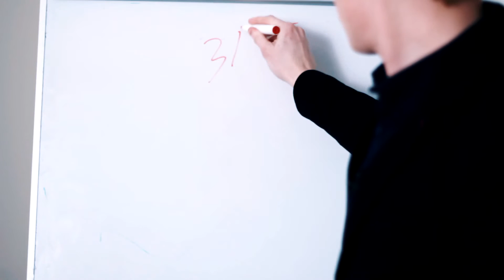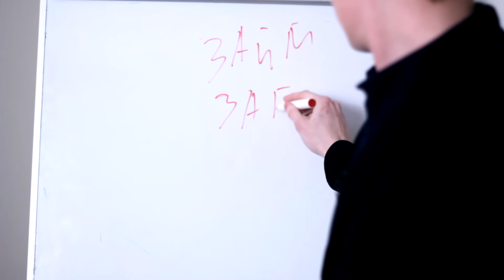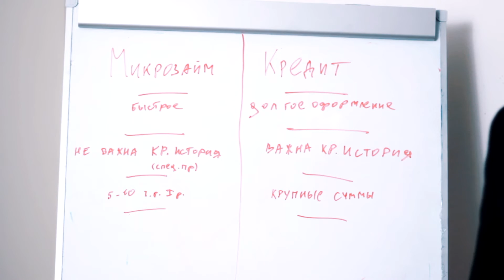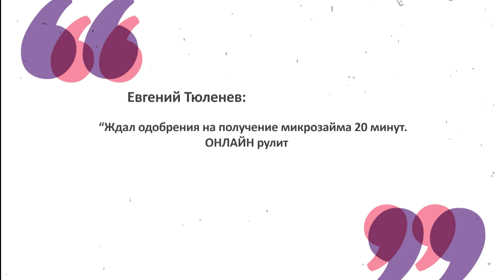Что такое микрозайм?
В обучающем видео мы рассмотрим вопрос в целом, поговорим о том, как правильно говорить: займ или заем, рассмотрим статистику микрокредитов и другие вопросы.